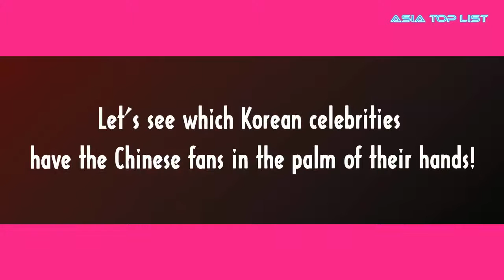Top 10 Korean Male Celebrities Most Popular Among Chinese Fans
Check out Top 10 Korean Male Celebrities Most Popular Among Chinese Fans.

[List]:
1st – Hwang ChiYeul
2nd – Lee JongSuk
3rd – JYJ’s Kim JaeJoong
4th – Kim JongKook
5th – EXO’s SeHun
6th – CN Blue’s Jung YongHwa
7th – Ji ChangWook
8th – Kim SooHyun
9th – JYJ’s Park YooChun
10th – Rain